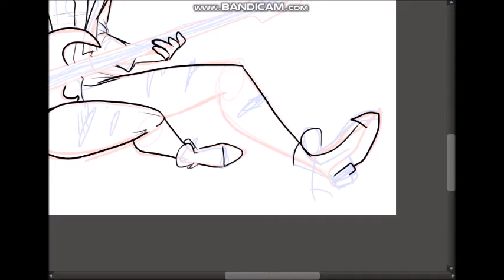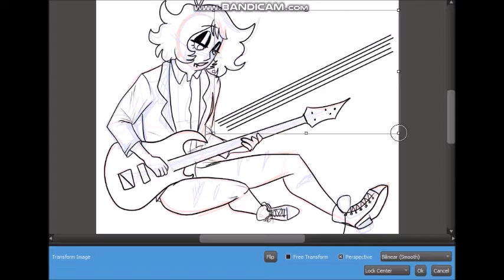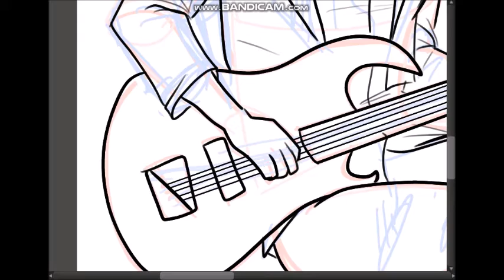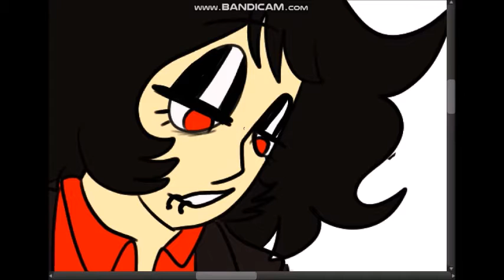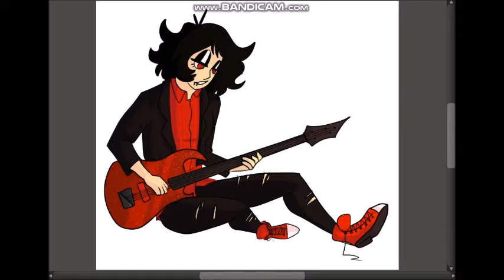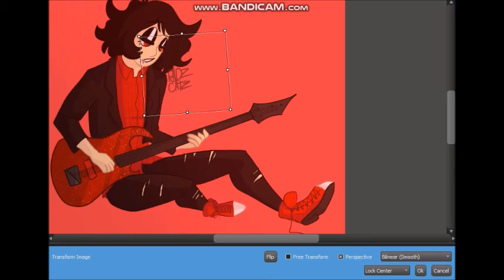+OC+ Radz +SPEEDPAINT+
I'm missing a few clips from this one so it's a bit jumpy. It's a fandomless oc btw!

Time: 1 hr & 26min
Program: MediBang
Recording Bandicam